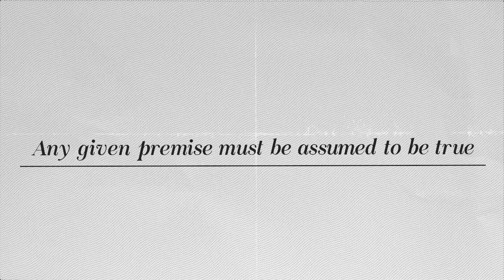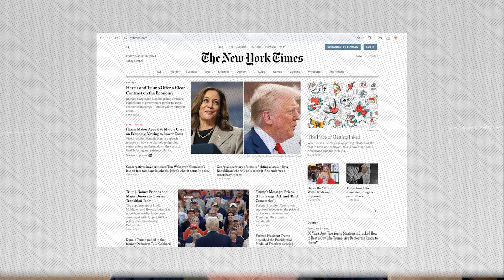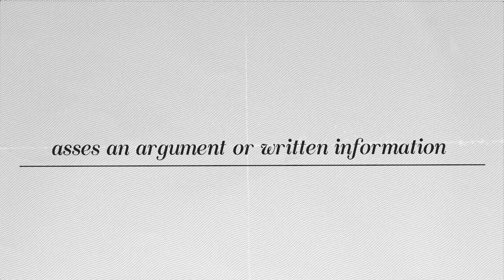Top 4 GMAT Verbal Tips from a PERFECT 805 Scorer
Have you ever wondered how to score well on GMAT's verbal section from someone who has gotten a PERFECT 805 score on the GMAT? Meet Julia, a banking professional who used the Target Test Prep course to achieve this incredible feat.

Julia's story is nothing short of an inspiration. After earning her BBA in Finance, she spent nearly a decade in banking. Last July, she decided to begin GMAT Focus preparation to pursue her MBA. After reading rave reviews on various forums, she chose the Target Test Prep online self-study course for her prep.

Julia quickly realized TTP was the perfect fit for her. The comprehensive lessons, detailed explanations, and massive question bank gave her everything she needed to earn a top score.

Join Julia and many other students who have used Target Test Prep to score high on the GMAT.

Start your 5-day trial of the TTP GMAT Course today for FREE.

Timestamps:
0:05 - Introduction
0:20 - 1. All the information you need is provided in the question
1:22 - 2. Any given premise must be assumed to be true
2:29 - 3. Make sure you are finding your conclusions
4:21 - 4. Pick up some high-level reading materials
5:25 - Conclusion